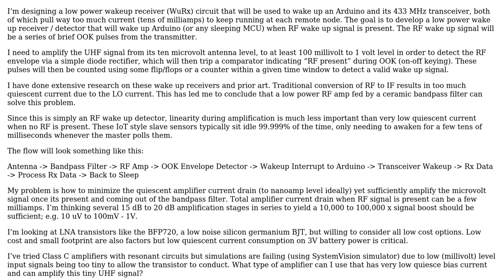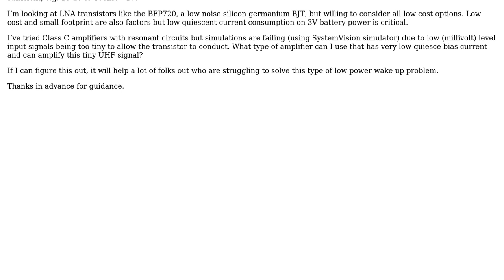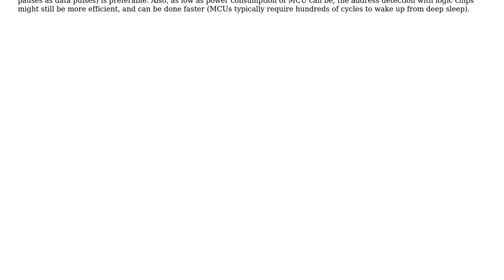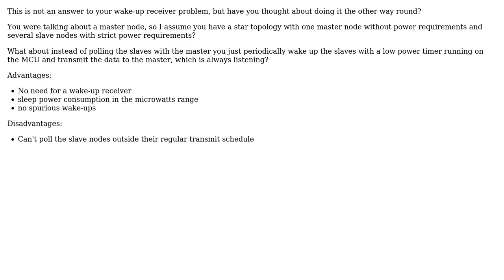Electronics: Low power amplifier for 433MHz wake up receiver (3 Solutions!!)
Electronics: Low power amplifier for 433MHz wake up receiver

With thanks & praise to God, and with thanks to the many people who have made this project possible! | Content (except music & images) licensed under CC BY-SA | Music | Images & others | With thanks to user SamGibson user rbraddy user Marco Zollinger user Maple and the Stack Exchange Network Trademarks are property of their respective owners. You are responsible for your own actions.